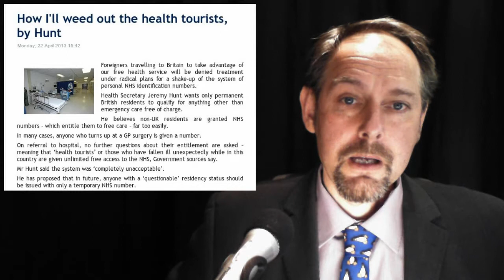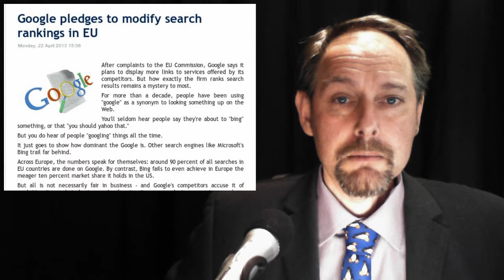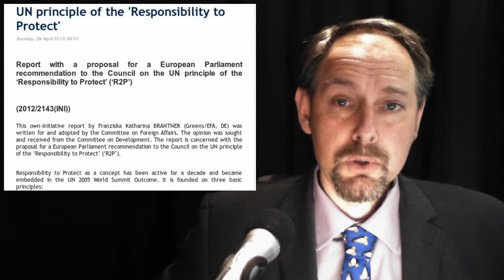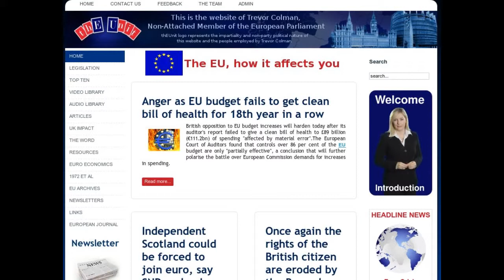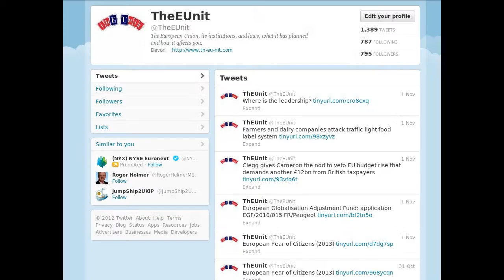Health Tourists - Google Search - Europol - Food Safety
In today's stories:

1.   How I'll weed out the health tourists, by Hunt

2. Google pledges to modify search rankings in EU

3. Europol, the EU's crime intelligence agency demands access to British police files

4. UN principle of the 'Responsibility to Protect'

5. Food Safety!